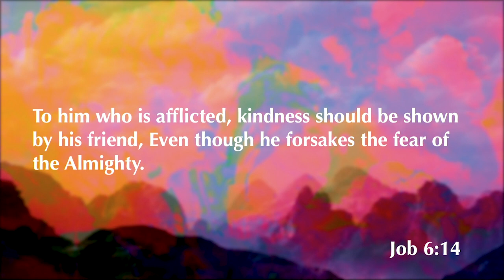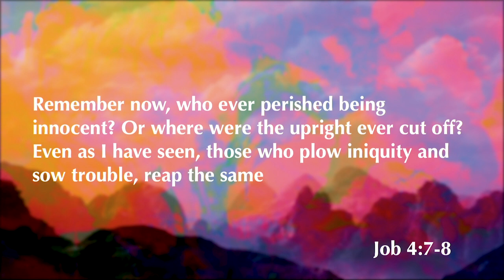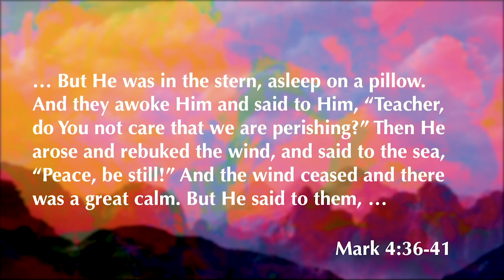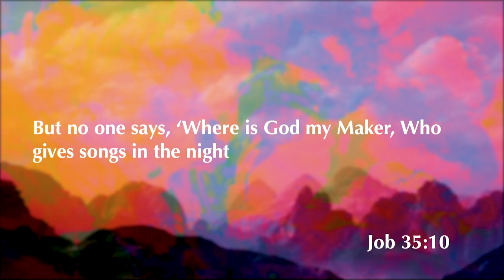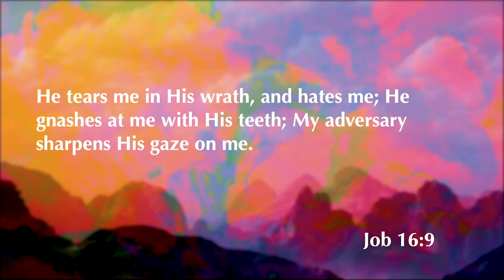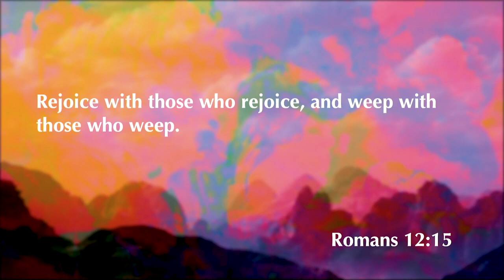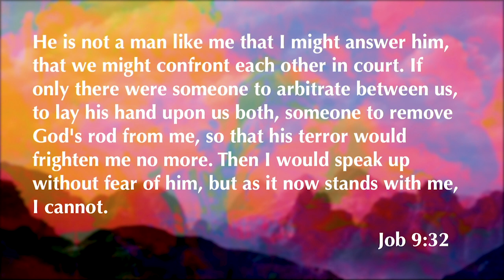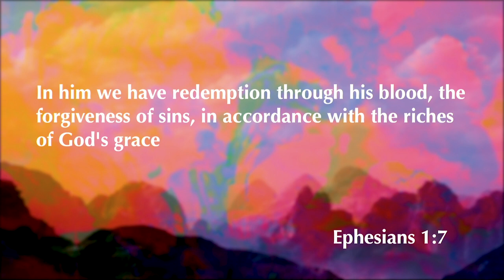Job 19 | Have Pity On Me | 2.3.21